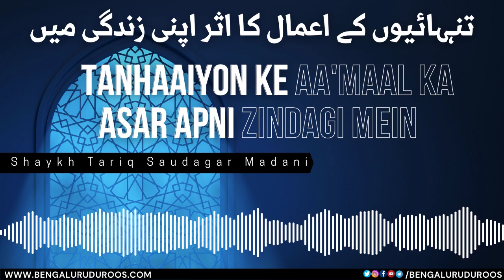Tanhaaiyon Ke Aa'maal Ka Asar Apni Zindagi Mein | Shaykh Tariq Saudagar Madani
This clip is taken from the lecture:
Tanhaaiyon Ke Kaam

٠٠٠٠٠٠٠٠٠٠٠٠٠٠٠٠٠٠٠٠٠٠٠٠٠٠٠٠٠٠٠٠٠٠٠٠٠٠٠٠